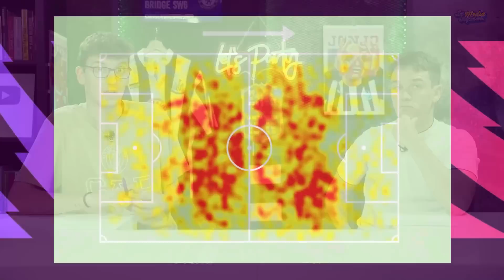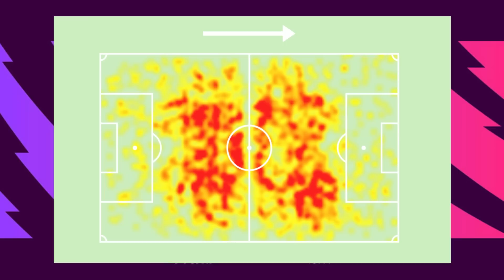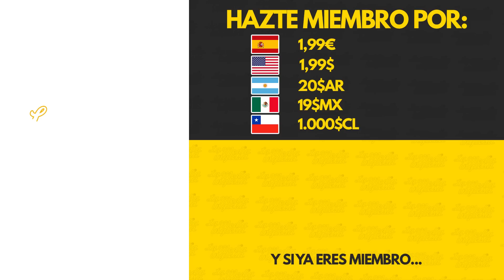ASÍ ES SANDRO TONALI, EL NUEVO GATTUSO DEL NEWCASTLE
Tonali es el primer gran fichaje del Newcastle con el que el equipo de Eddie Howe quiere asentarse en los puestos de arriba de la PremierLeague. Os contamos cómo juega y cómo se puede adaptar a los Magpies.